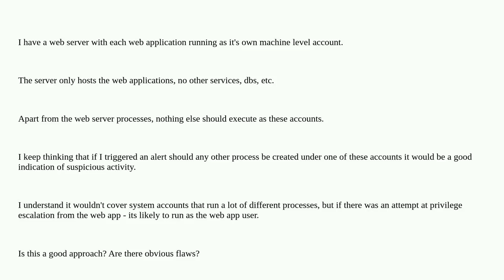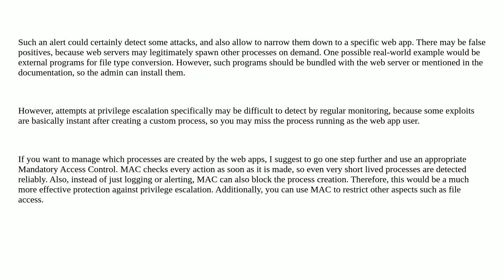Security: Would monitoring for unusual process execution help identify intrusions on a web server?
Would monitoring for unusual process execution help identify intrusions on a web server?

A special thanks goes out to the awesome community

  ids webserver